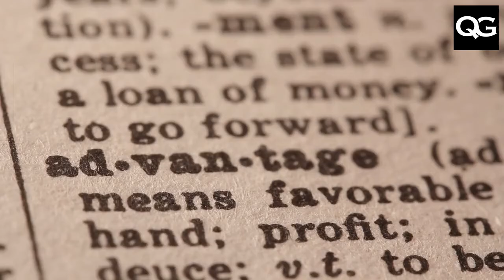Quality: Realizing Your Competitive Potential (WQW23)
The theme for Quality Week 2023, celebrated by the Chartered Quality Institute (CQI) this year, is "Quality: Realizing Your Competitive Potential."